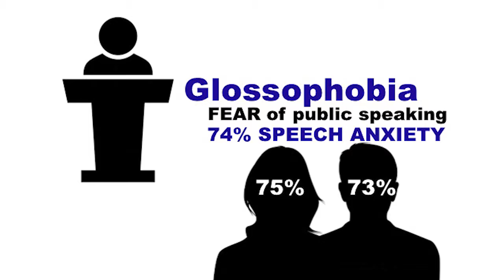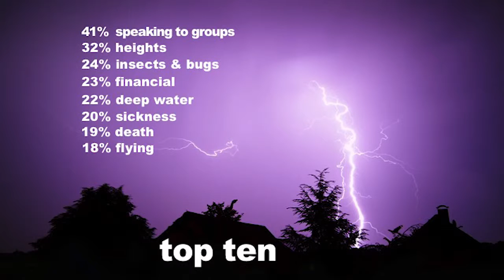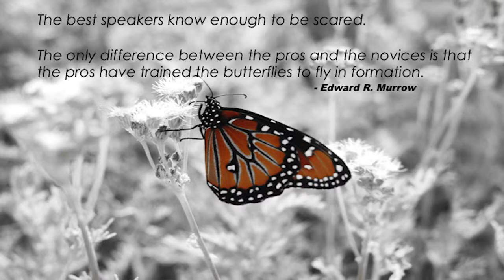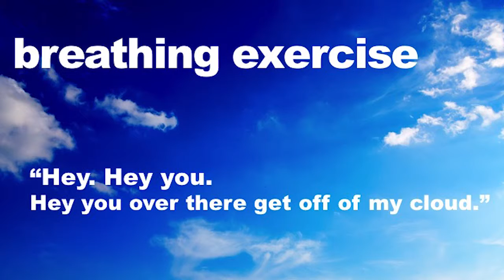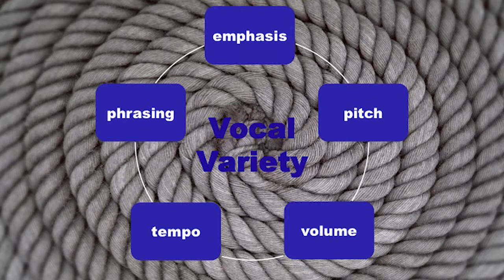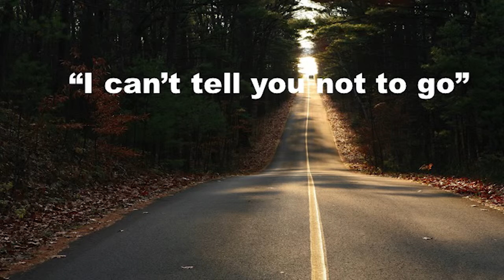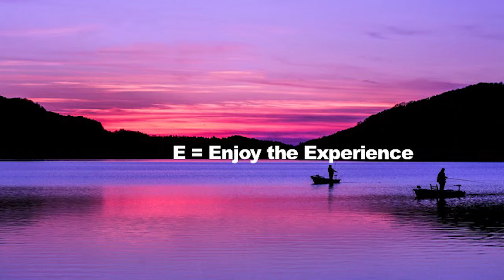MOXIE Keynote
The MOXIE Institute Keynote to Carlsbad Chamber of Commerce